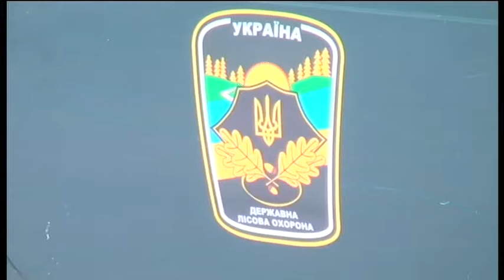Браконьеры уничтожают лесополосы с Заречное 02 2017